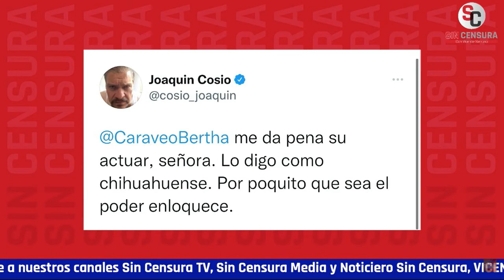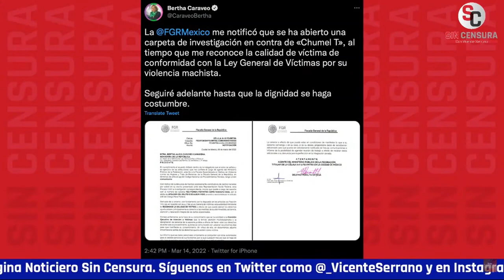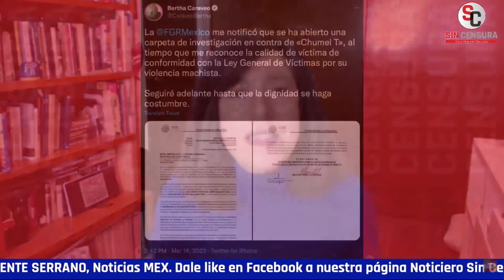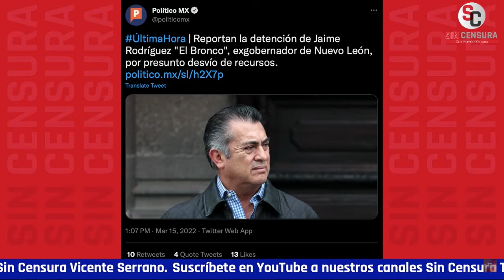LoretBalbucea: Meme y DraChelius les ponen buena tunda